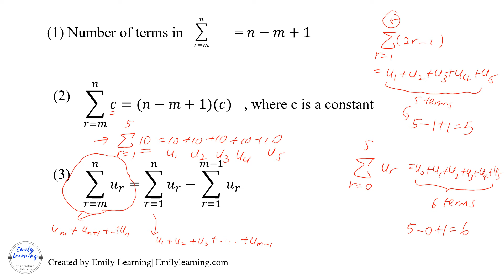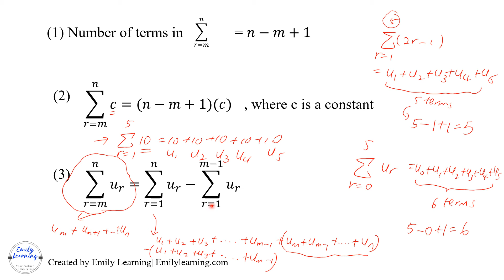General properties of summation: Series and Sequences | H2 A Level Mathematics (Math syllabus 9758)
In this video, we learn about general properties of summation. H2 A Level Mathematics student learn about summation notation, and how to use them in the chapter on sequences and series.

Here, we learn what we can do (and also not do) with the summation notation.

This is a sample course lecture from our course on Sequences and series, arithmetic progression and geometric progression. Learn more about these in detail in our courses.

About Emily Learning:
At Emily Learning, we have more than a decade of experience, helping students ace their O and A Level Exams. Subjects we specialize in : Chemistry, Mathematics, and Physics. Find out more about us at our

To learn a Chemistry, Mathematics or Physics topic in detail, get our on- demand courses and start learning here:

We are constantly adding more resources on O Level and A Level Chemistry, Physics and Mathematics.